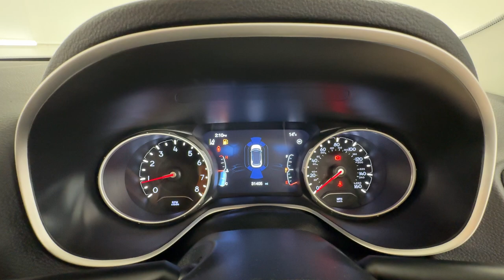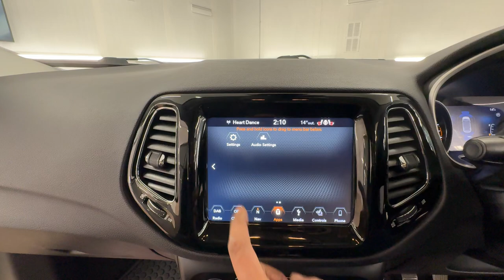Country Car Barford Warwickshire Jeep Compass 2019 low miles